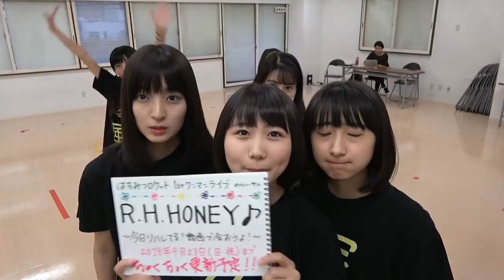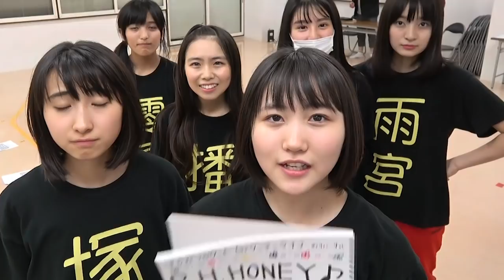はちみつロケット 「はちみつロケット 1stワンマンライブのリハーサル R.H.HONEY♪ 〜今日リハしてる！動画で会おうよ！〜」第3回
9月23日(日・祝)にSOUND MUSEUM VISION『はちみつロケット 1stワンマンライブ H.R. HONEY♪～明日何してる？渋谷に行こうよ！～』のリハーサル風景を動画で公開!!

ワンマンライブに向けてレッスンに励むメンバーの様子を御覧ください♪

はちみつロケット １stワンマンライブ
H.R. HONEY♪　～明日何してる？渋谷に行こうよ！～

※Ticket SOLD OUT※

※ニコニコでの生中継決定!!※
放送日時：
9/23(日・祝) 第一部：12:30～、 第二部：16:30～
視聴URL：

※番組の一部はプレミアム会員限定視聴となります。視聴するにはプレミアム会員にご登録をお願い致します。

【開催日時】2018年9月23日(日・祝)
1部 open 12:00 / start 12:30
2部 open 16:00 / start 16:30
【会場】SOUND MUSEUM VISION
■はちみつロケット ワンマンライブ特設サイト